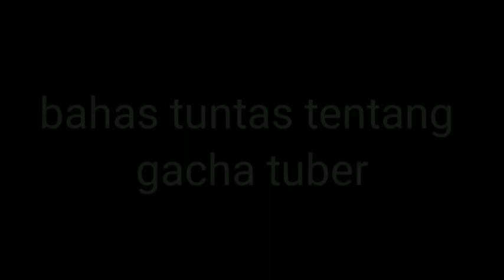kecewaan ku sama lunime gacha studio Indonesia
hanya bisa pasrah.